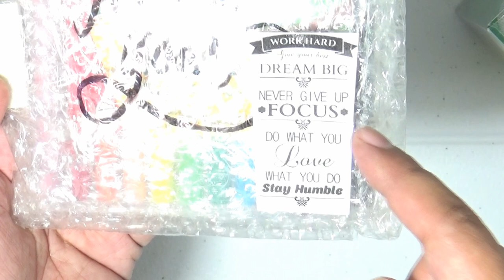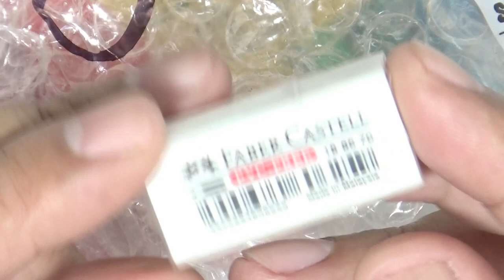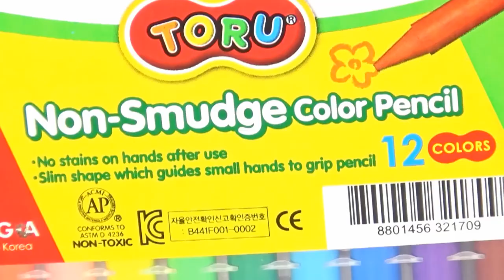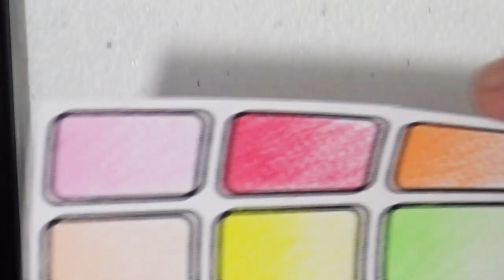Unboxing and Review: Dong-A TORU Color Pencil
Dong-A Toru Non-Smudge Color Pencil

12 Colors
Pink
Red
Orange
Flesh tone
Yellow
Light Green
Green
Light Blue
Blue
Violet
Brown
Black

Thanks!